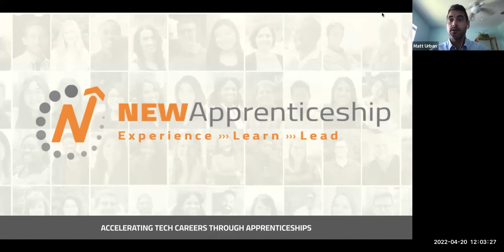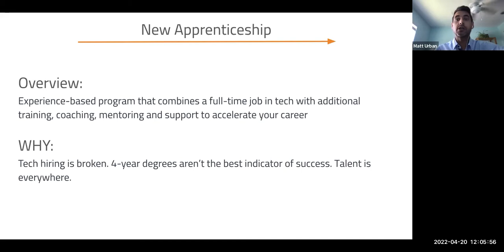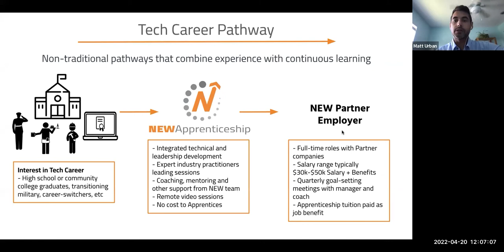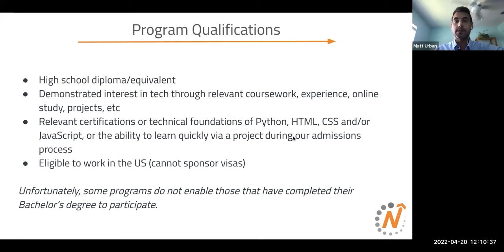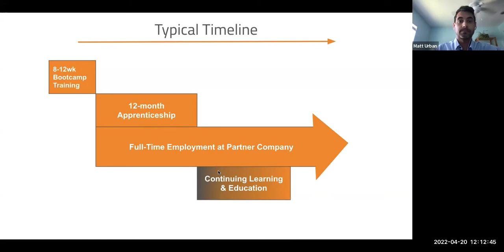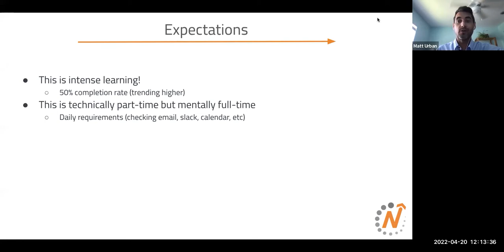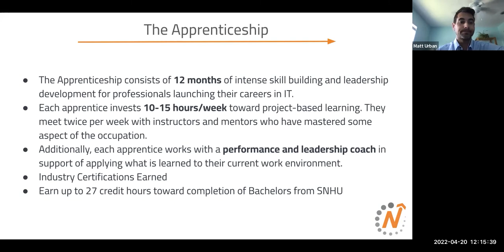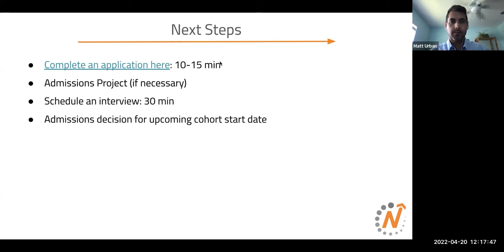NEW Tech Info Session Webinar April 27th 2022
If you're ready to make an investment in yourself without adding to your debt then apply for an upcoming cohort: